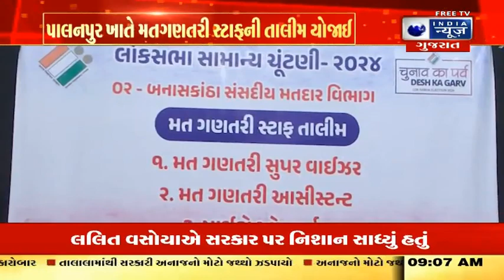Palanpur News: EVM કાઉન્ટિંગ અંગે વિગતવાર માહિતી અને માર્ગદર્શન અપાયુ - India News Gujarat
નાયબ જિલ્લા ચૂંટણી અધિકારી એચ.કે.ગઢવીની અધ્યક્ષતામાં આજરોજ નગરપાલિકા ટાઉનહોલ, પાલનપુર ખાતે લોકસભા સામાન્ય ચૂંટણી 2024 અંતર્ગત 02 બનાસકાંઠા સંસદીય મતદાર વિભાગની મત ગણતરીમાં રોકાયેલા સ્ટાફની તાલીમ યોજાઈ હતી.લોકસભા સામાન્ય ચુંટણી-2024 અંતર્ગત 02 સંસદીય મતદાર વિભાગ બનાસકાંઠામાં તા.7 મે ના રોજ મતદાન યોજાયું હતું.

Under the chairmanship of Deputy District Election Officer H.K.Gadhvi, the training of the staff engaged in the counting of votes of 02 Banaskantha Parliamentary Constituency under the Lok Sabha General Election 2024 was held today at Municipal Town Hall, Palanpur. Under the Lok Sabha General Election-2024 02 Parliamentary Constituency in Banaskantha on May 7 Voting was held daily.